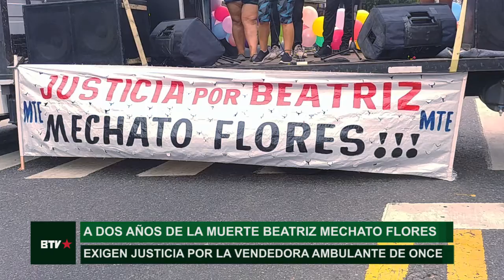Continúa el pedido de justicia a dos años de la muerte de Beatriz Mechato Flores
Organizaciones sociales marcharon en el segundo aniversario del fallecimiento de la vendedora ambulante, quien fue atropellada en Once durante una persecución del Gobierno de la Ciudad, la Agencia Gubernamental de Control de la Ciudad de Buenos Aires y la Policía de la Ciudad.

En dialogo con Barricada TV, Luzmery Villanueva, referente de Vendedores Ambulantes Independientes de Once MTE se refirió al hecho y aseguró: "Todos los años vamos a hacer esto hasta que Horacio Rodríguez Larreta nos escuche. Nosotros queremos que una vez por toda se tengan en cuenta los derechos del vendedor de la vía pública"